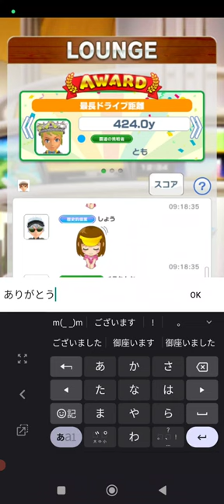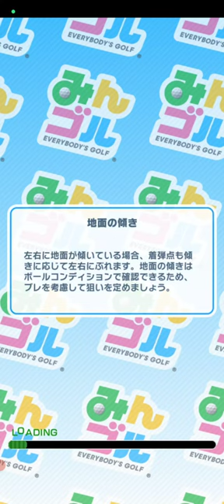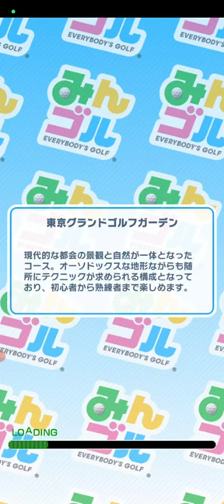【みんゴル 43】大晦日、みんゴルコンペでワイワイ！ スーパーバックスピンに苦労…【みんなのゴルフ ：ゴルフゲーム ：Golf Game】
【42】第69回みんゴルフェス ルーカスに挑戦＆ランキングトーナメント：